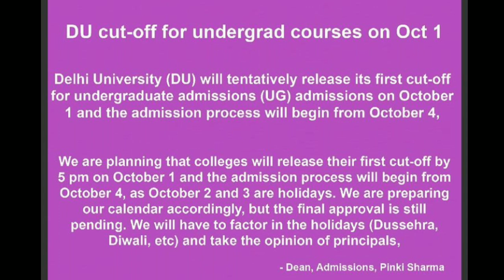Important Updates- DU 2021 Registration & DU First Cut off Date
Hello guys welcome back to another Informative video. In this video we have discussed about Delhi University Registration Update 2021 & also discussed about DU first cut off date.
✨Points solved 🎯
1️⃣ DU Admission-2021 Expected Cut off
2️⃣ DU Admission Registration Date 2021
3️⃣ DU New Admission Method 2021
4️⃣ DU 2021 Cut Off Dates
5️⃣ DU South campus cut off
6️⃣ CUCET exam pattern in Hindi
7️⃣ Central University common entrance test application date 2021
8️⃣ Central Universities participating in CUCET 2021
9️⃣ DU 2021-22 session admission process
🔟 No CUCET This year for DU Admission